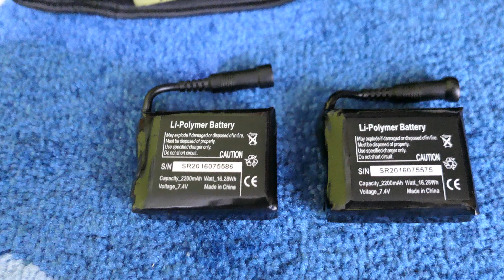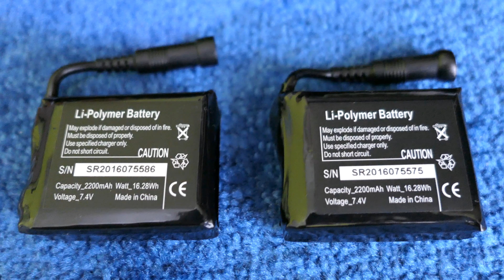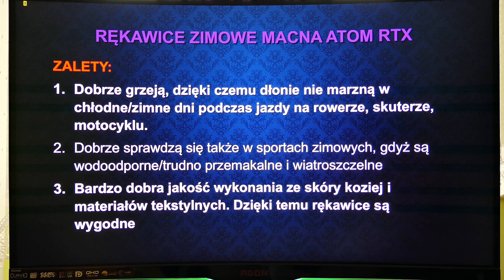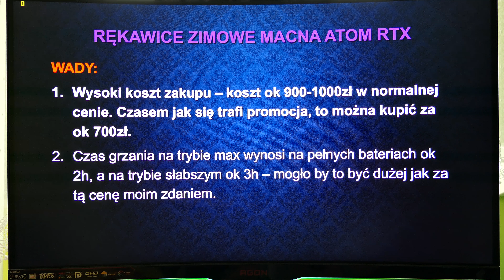Podgrzewane rękawice motocyklowe MACNA Atom RTX - test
czas ładowania od 0-100% wynosi ok 4-4,5h
czas grzania w trybie max: ok 2h-2,10h
czas grzania w trybie słabym: ok 3h-3,10h

Film nagrany aparatem Panasonic Lumix LX15.